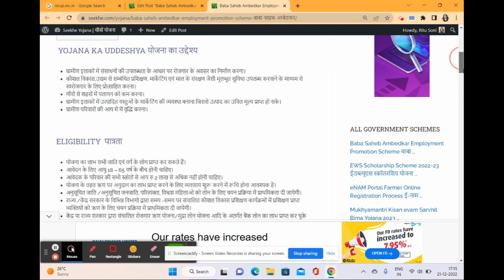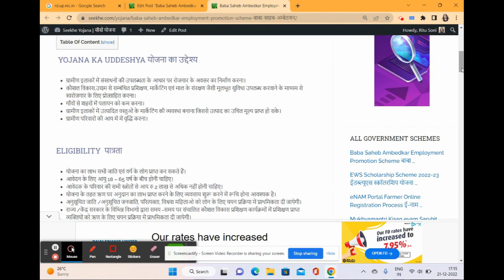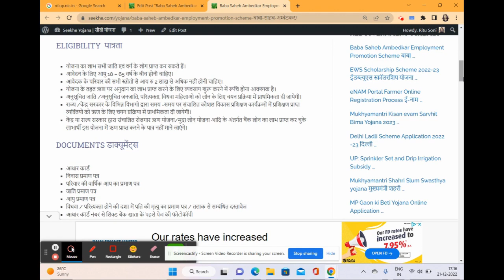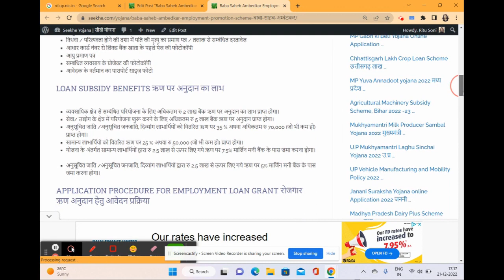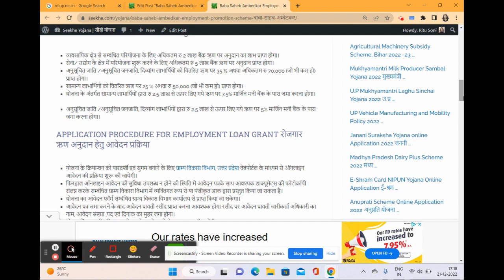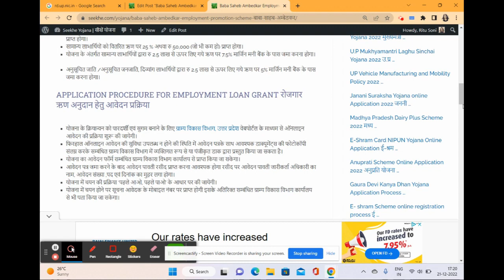Baba Saheb Ambedkar Employment Promotion Scheme, बाबा साहब अम्बेडकर रोजगार प्रोत्साहन योजना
उत्तर प्रदेश के मुख्यमंत्री द्वारा बाबा साहब अम्बेडकर रोजगार प्रोत्साहन योजना संचालित की गयी है। योजना के तहत ग्रामीण इलाके में निवास करने वाले बेरोजगार लोगों को स्वरोजगार के लिए बैंक ऋण पर अनुदान प्रदान किया जाता है। इसके अतिरिक्त परियोजना से सम्बंधित प्रशिक्षण की सुविधा भी उपलब्ध करवाई जाती है। योजना का संचालन ग्राम्य विकास विभाग किया जायेगा और संचालन में आने वाली कठिनाइयों का निराकरण मुख्यमंत्री की देख -रेख किया जाएगा।
गौरतलब है कि यह योजना वर्ष 2004में अम्बेडकर विशेष रोजगार योजना के नाम से शुरू की गयी थी। फिर 2015 -18 तक योजना का बंद रही थी। इसके बाद वर्ष 2019 से इस योजना का नाम बदल कर बाबा साहब अम्बेडकर रोजगार प्रोत्साहन के नाम से पुनः शुरु करने के साथ ही योजना के तहत दी जाने वाले अनुदान पर ऋण पर की सीमा को बढ़ाकर अधिकतम रु 5 लाख कर दिया गया है। पहले इस योजना में ऋण पर अनुदान प्राप्त करने की अधिकतम सीमा रु 2 लाख थी।
योजना के तहत ग्रामीण इलाको में रोजगार के अवसर का निर्माण करने एवं स्वरोजगार को प्रोत्साहन हेतु जिलेवार उद्यम के लिए कच्चे माल की उपलब्धता के आधार पर परियोजना का चुनाव करने पर बैंक ऋण अनुदान की लाभ उठाया जा सकेगा। आइये देखें बाबा साहब अम्बेडकर रोजगार प्रोत्साहन योजना से सम्बंधित जानकारी।